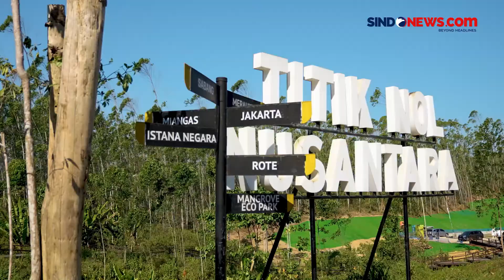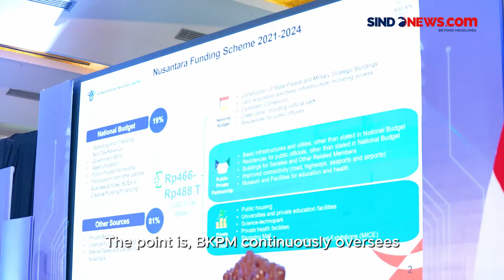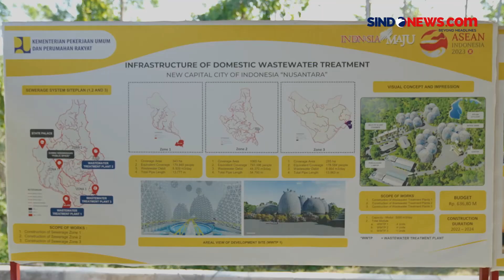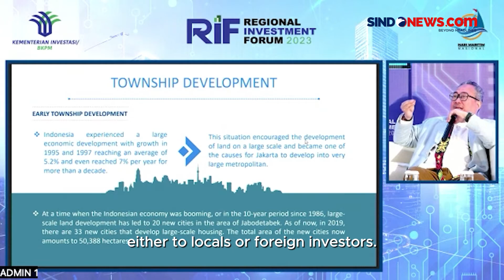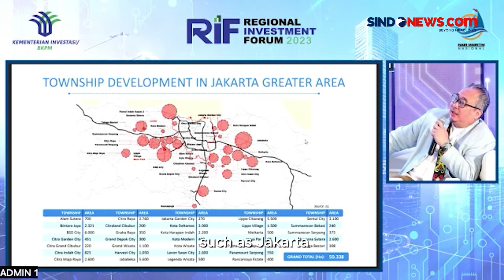Gelar RIF 2023, Kementerian Investasi/BKPM Pastikan IKN Nusantara Jadi Magnet Baru Investasi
Kementerian Investasi/BKPM menggelar Regional Investment Forum (RIF) di Balikpapan, Kalimantan Timur pada 26 September lalu. Forum tersebut diselenggarakan dalam rangka mempromosikan potensi investasi di IKN Nusantara serta menjembatani pertemuan calon penanam modal dengan pemerintah daerah.

Forum investasi yang membahas peluang, kebijakan, dan tantangan investasi di IKN Nusantara ini diresmikan oleh Direktur Promosi Wilayah Asia Tenggara, Australia, Selandia Baru, dan Pasifik Saribua Siahaan, yang mewakili Deputi Bidang Promosi Penanaman Modal, serta Wali Kota Balikpapan Rahmad Mas’ud.

Selain itu, kegiatan tersebut juga dihadiri oleh Senior Advisor Kementerian Investasi/BKPM Indra Darmawan, Direktur Perencanaan Jasa dan Kawasan Kementerian Investasi/BKPM Noor Fuad Fitrianto, dan Direktur Perencanaan Makro Otorita Ibu Kota Nusantara Agustomi Masik.

Kemudian hadir pula Wakil Ketua KADIN Provinsi Kalimantan Timur Sayid Irwan, Wakil Ketua Umum DPP REI/President FIABCI Asia Pacific, Rusmin Lawin, Senior President Corporate Banking Bank Mandiri Budi Purwanto, serta 200 peserta yang berasal dari berbagai lapisan, termasuk pemerintah pusat, pemerintah daerah, dan para pelaku usaha.